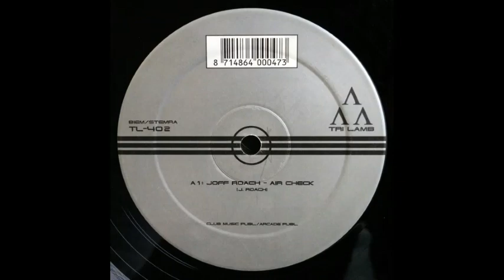Joff Roach ‎– Air Check (1998)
Joff Roach ‎– Air Check
Label:
Tri Lamb ‎– TL-402
Format:
Vinyl, 12"
Country:
Netherlands
Released:
1998
Genre:
Electronic
Style:
Techno